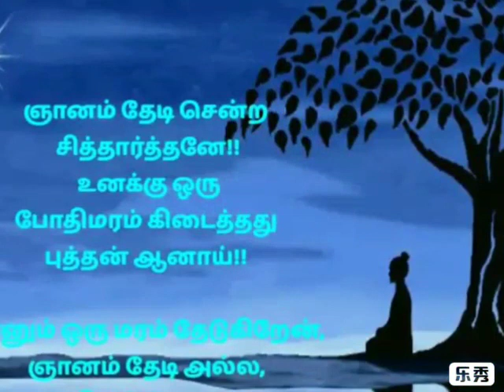வேதாத்திரிய ஞானகானம் - தெய்வ நிலை அறியாமல் திகைக்கும் மக்கள்..